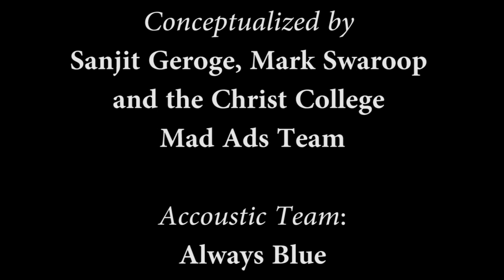Indian Alphabet Song - A Parody (Original)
This is a Blast from the Past!
Presenting the Original Indian Alphabet Song (A Parody).

Voices : KK, Barry
Cover Image : Chaitanya Vikas Drishyanvesh